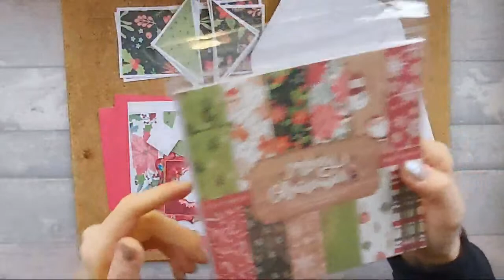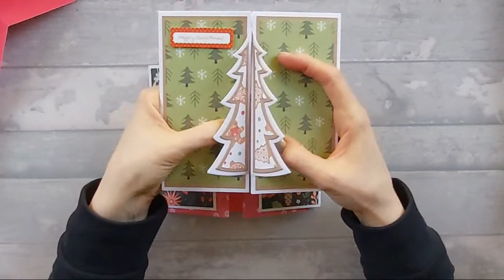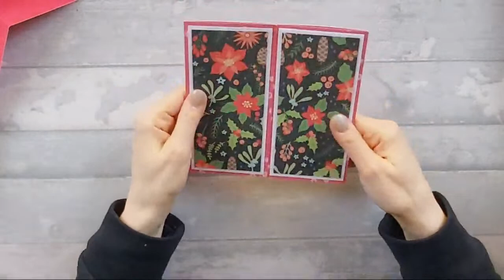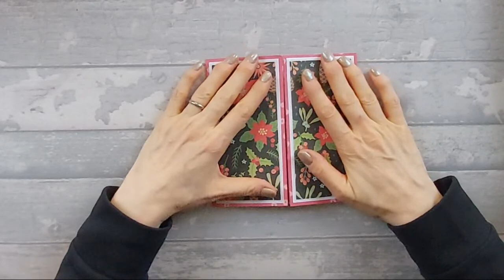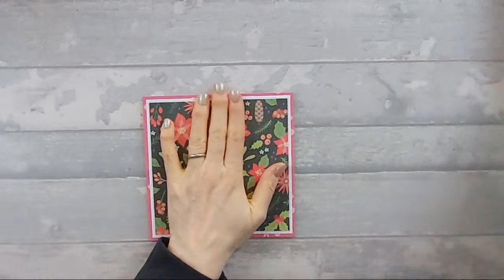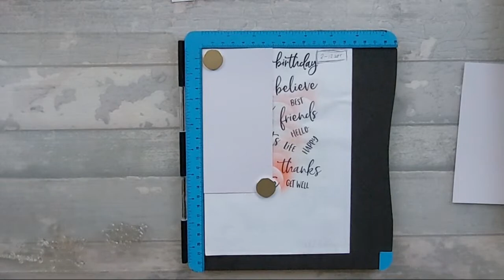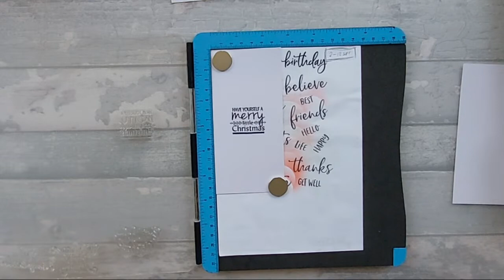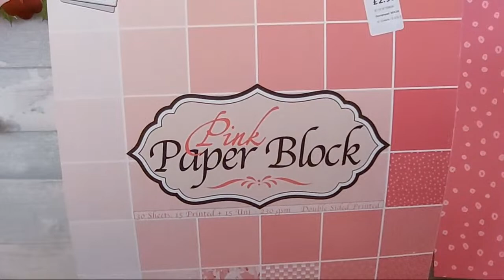🔴 Folded Explosion Card (Livestream)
In today's CARD MAKING TUTORIAL I show you how to make a Folded Explosion card. This can be for a BIRTHDAY CARD, or a CHRISTMAS CARD, or maybe even a WEDDING CARD.
OR you can use code MAS to get 4 items for the price of 3!!

Measurements:-
* Base Card:-
- Two 6" x 12" (both scored 3", 6", 9", and then one also scored diagonally as shown in the video)
- Two ½" x 1" (scored halfway at ½")

* Matt card:-
- Four 2¾" x 5¾"
- One 5½" x 5½" (cut in quarters diagonally)
- Two 5" x 5" (cut into eighths as shown on the video)

* Pattern Paper:-
- Two 2½" x 5½"
- One 5" x 5" (cut in quarters diagonally)
- Two 4½" x 4½" (cut into eighths as shown on the video)

- Topper and Sentiment